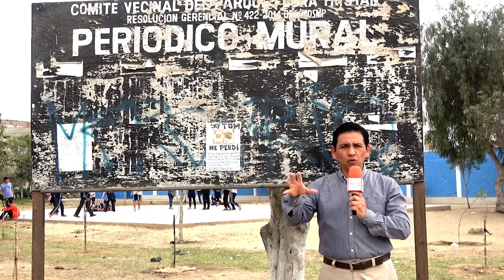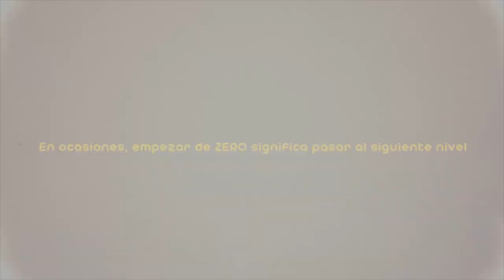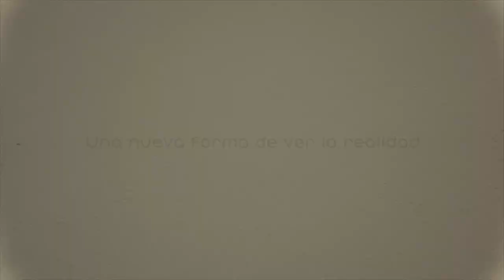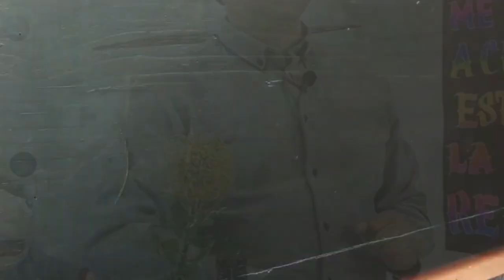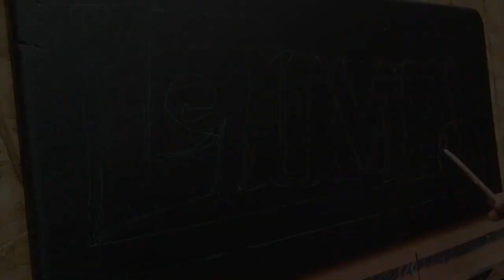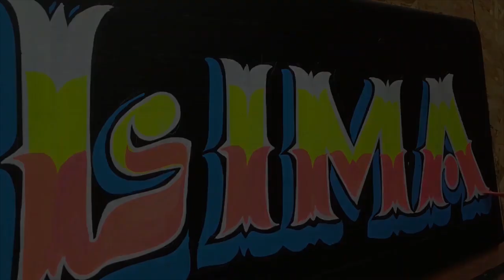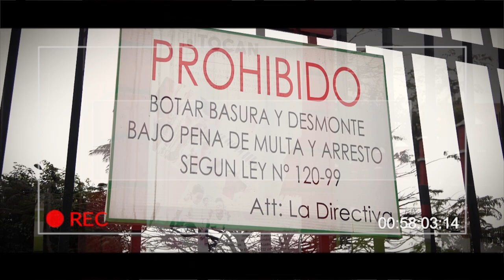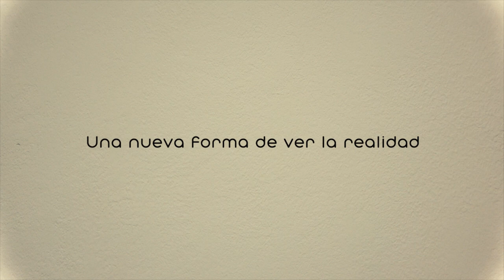PuntoZero [programa #3]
El Historiador del Arte, Lic. Marco Aurelio Ramos Chang entrevista al artista gráfico Alinder Espada creador de Carga Máxima en el distrito de Barranco.

Propiedad Intelectual de intro TV